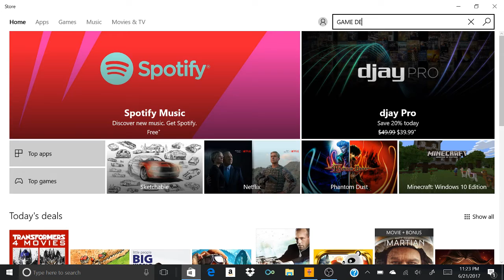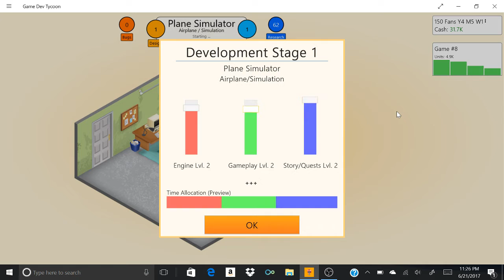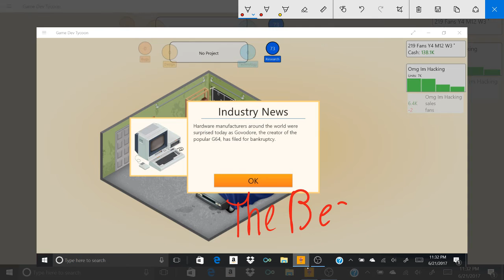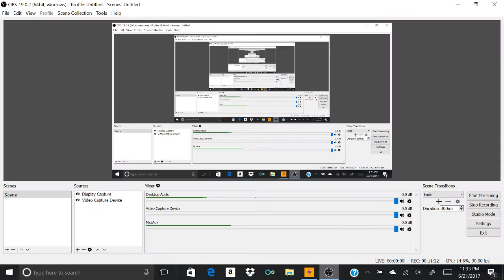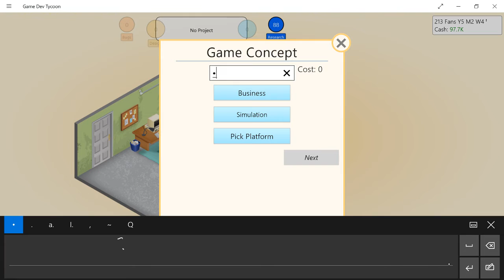Game Dev Tycoon